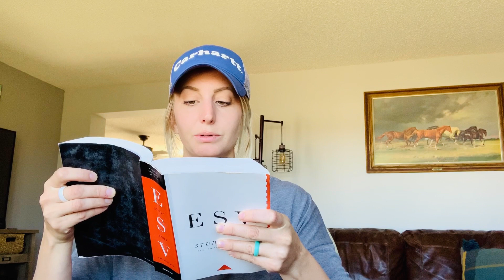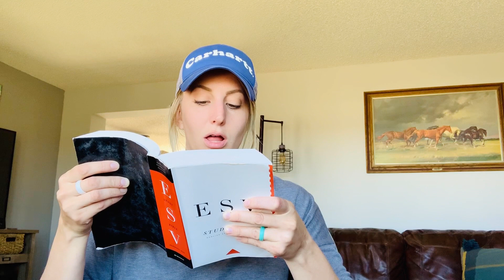Quarantine, Coffee & Jesus: Jesus Heals a Crippled Man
Today we are talking about Jesus healing the man who was lowered into a crowded house from the roof! Jesus knows our deepest needs and meets them in the best way possible.